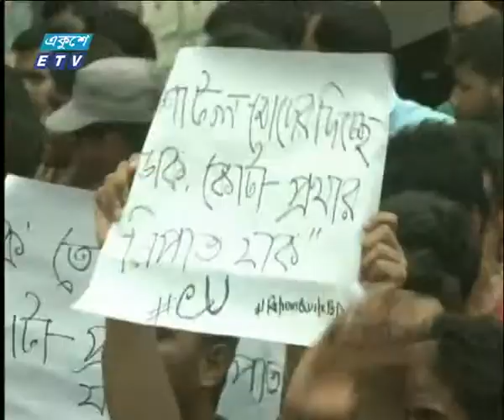6 pm news 09 April 2018 | ETV News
সময়: সন্ধ্যা ০৬টার একুশে সংবাদ ০৯ এপ্রিল ২০১৮
উপস্থাপক: ইসরাত জাহান
প্যাকেজের বিষয়:
প্রতিবেদক: